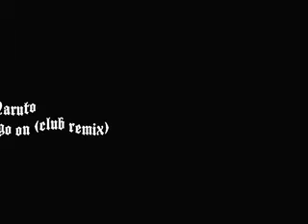Team Seven Tribute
This is a slide show tribute to team seven and Team Kakashi (very similar teams). I don't take any credit for any of the pics